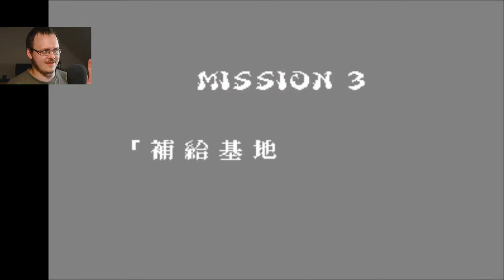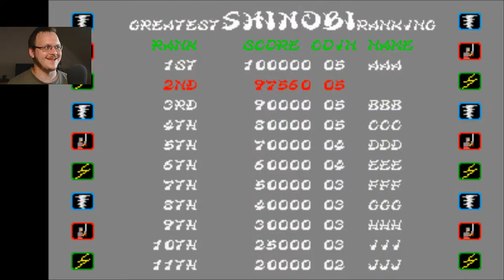Shinobi (MAME)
Egy régi ismerőssel találkoztam újra.